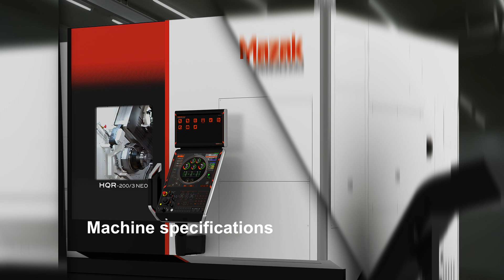Mazak HQR-200/3 NEO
3 turret / 2 spindle CNC Turning Centre for increased productivity, high-accuracy and environmental performance